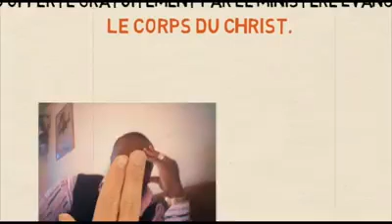3 novembre 2018